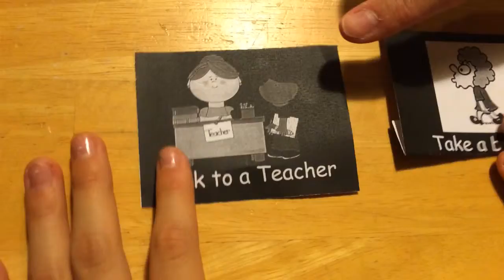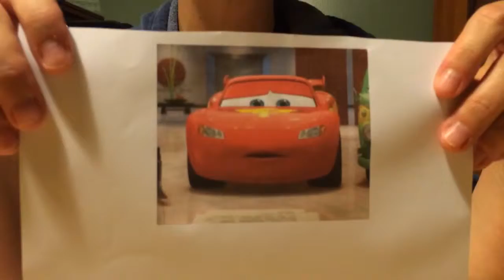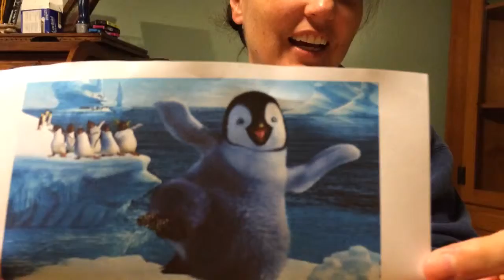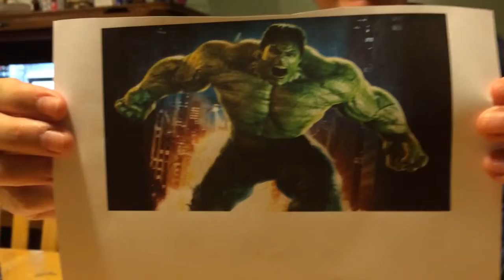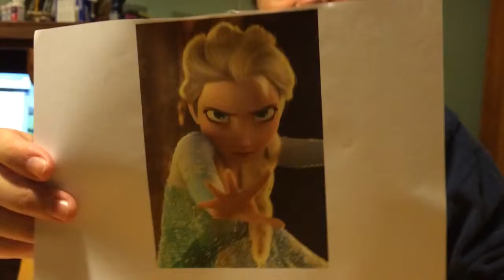How Angry Do They Feel?